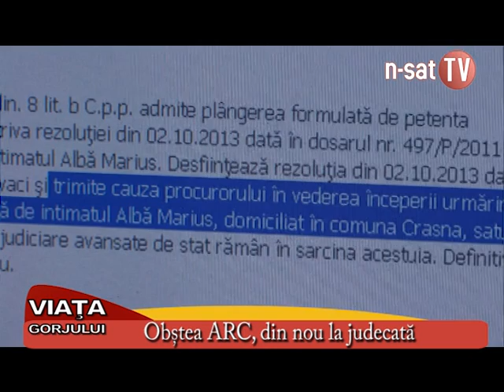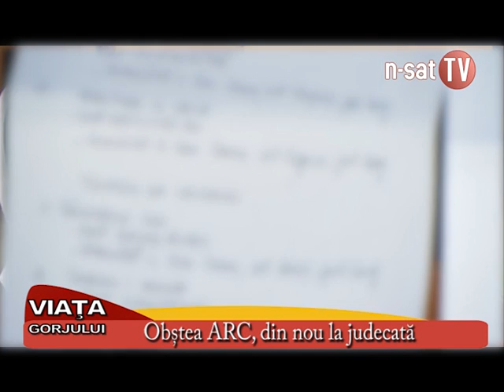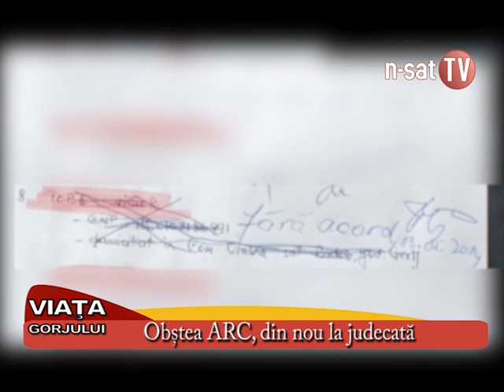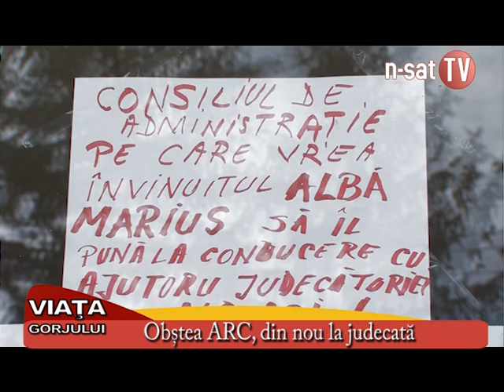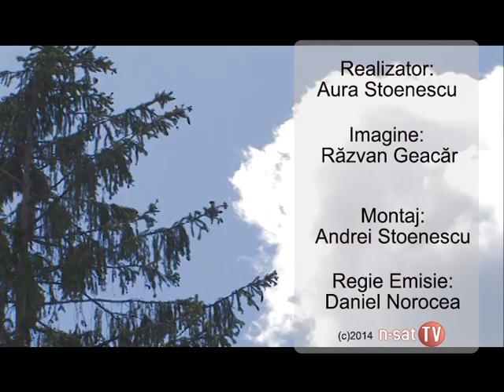Obstea ARC, din nou la judecata